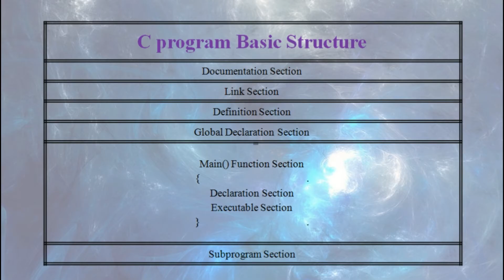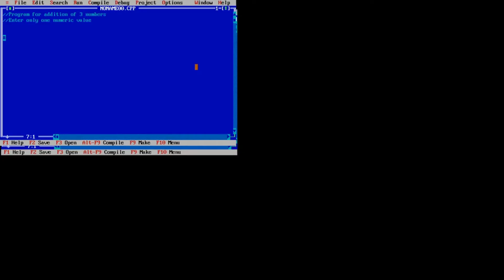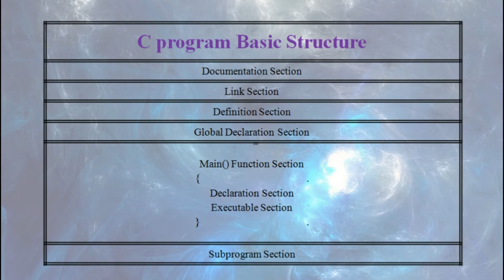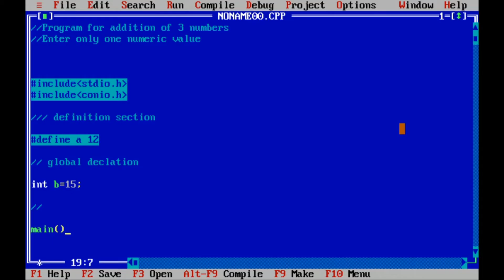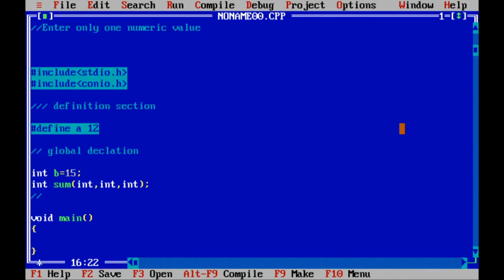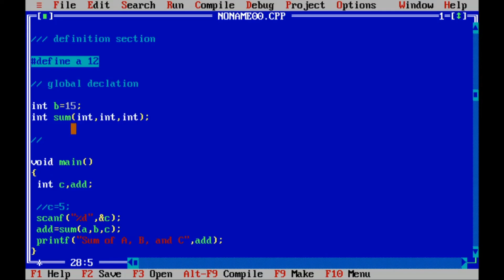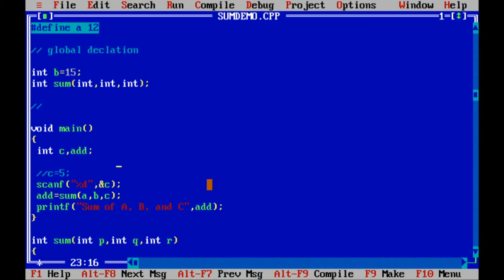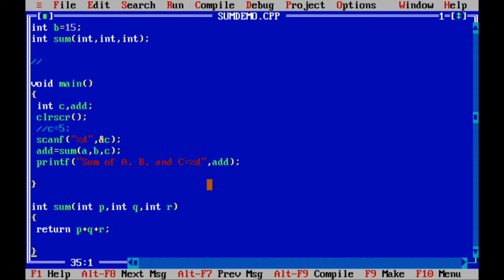C Program Basic Structure With Example || Sandeep Sokle || Structure of C Program || Sharp Learning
C Programming
computer language
basic of c
starting point of programming
basic computer language
programming language
algorithm to program
how to convert algorithm in program
byte code
c program basic structure
c language
short example of c program
short example of c language program
source code
executable file
small example of c
c program
cpp language
basic of cpp language
c++ language
basic of c++ language
good program
gaming world